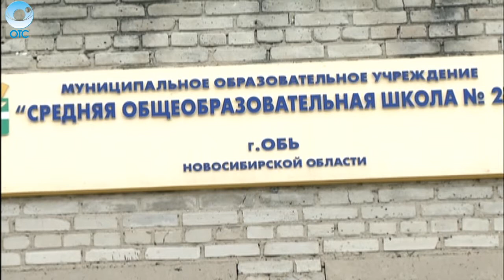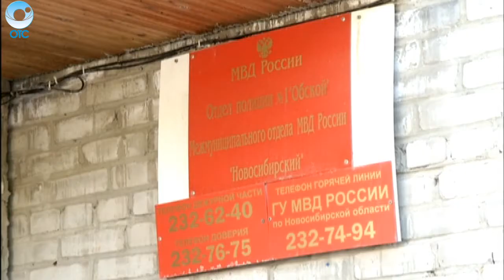Открытие школьного лагеря закончилось эвакуацией. Кто стрелял по детям в городе Обь?